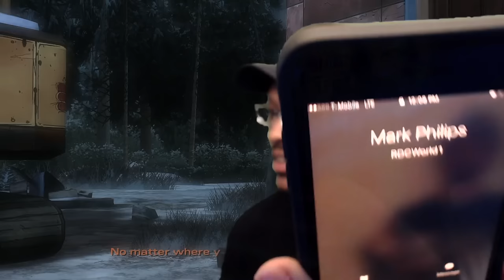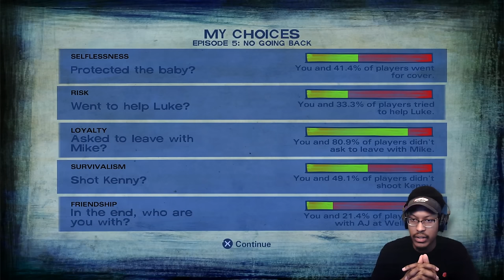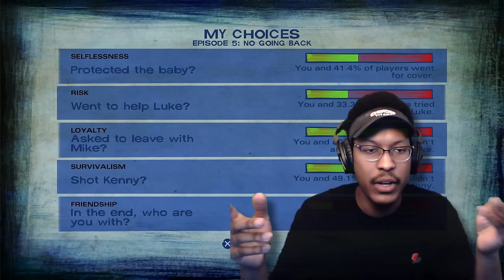WHAT AN ENDING... | The Walking Dead: Season 2 | #9 - FINALE